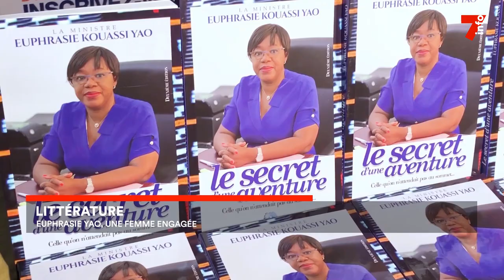Littérature : Euphrasie Yao présente sa nouvelle œuvre